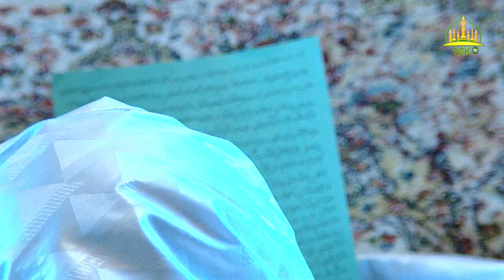Guddi gi njekk ci weeru koor 1443H / 2022 ci Jumaay Tuubaa